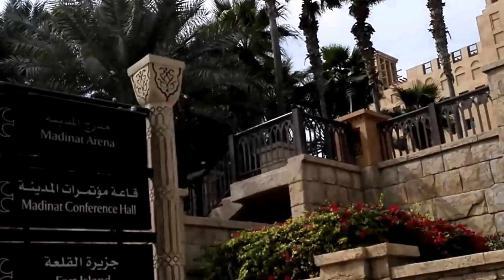Madinat Jumeirah Mina A Salam Hotel - Dubai, UAE